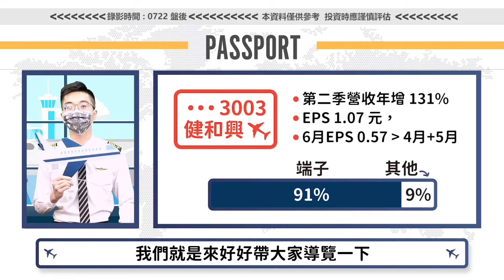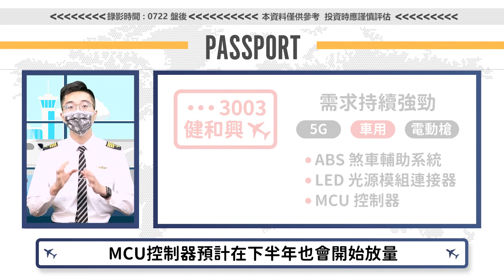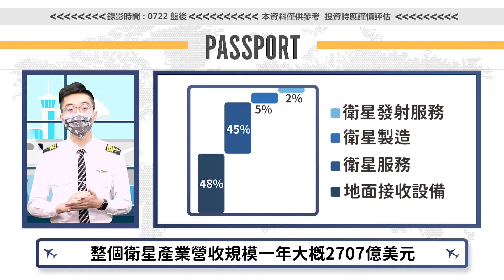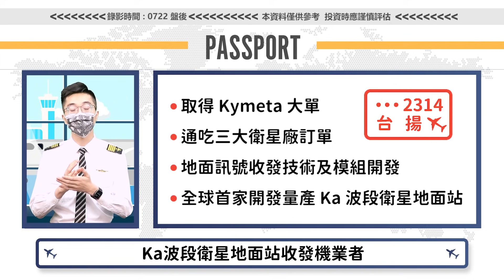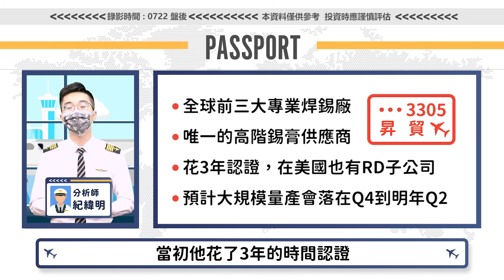【PLAY股】EP7環遊世界不是夢 選對飆股好圓夢！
各位旅客久等了💥
機長要帶各位環遊世界啦🔥🔥🔥
趕快坐穩讓機長詳細導覽給大家✈-
✈️機長啟航啦！隱藏版星球就在【股市新紀元】